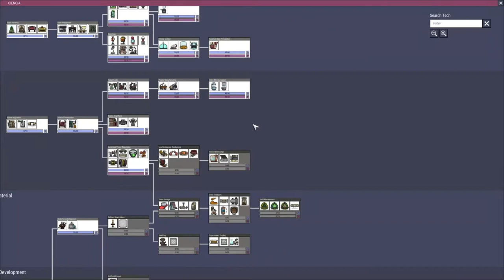Mis duplicantes AMAN complicarse la vida "Misión espacio Pt 06" / Oxígeno no incluido